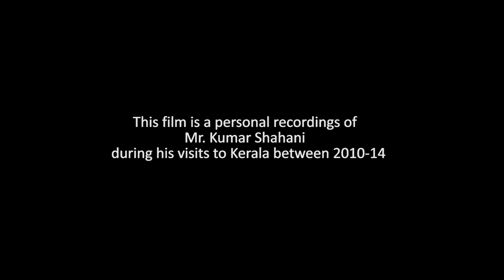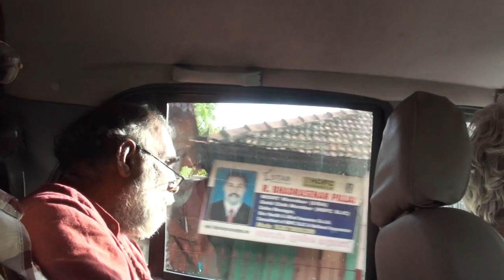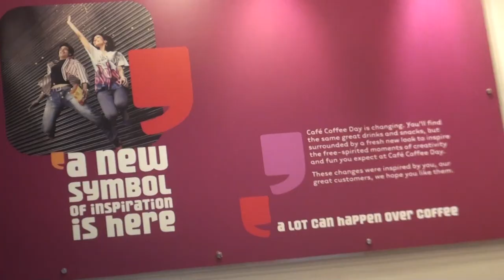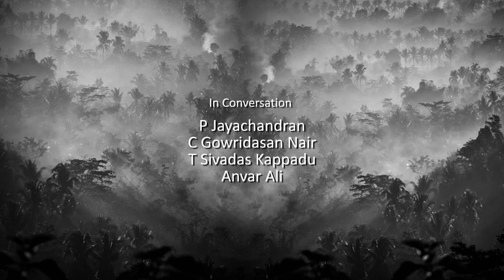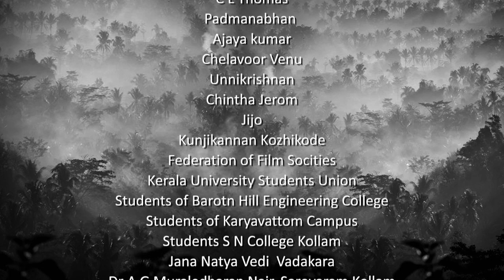A Documentary film with Film Maker KUMAR SHAHANI in Kerala / WHEN THE BIRD BECOMES A WAVE